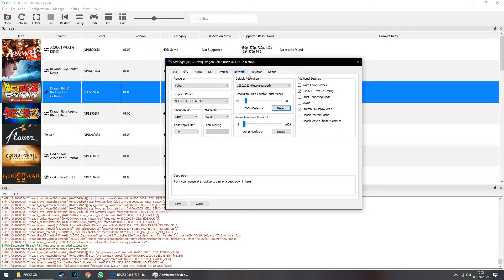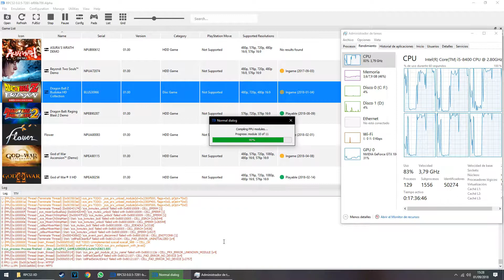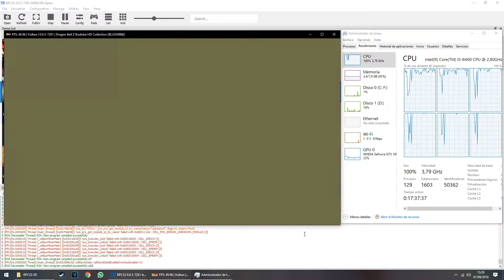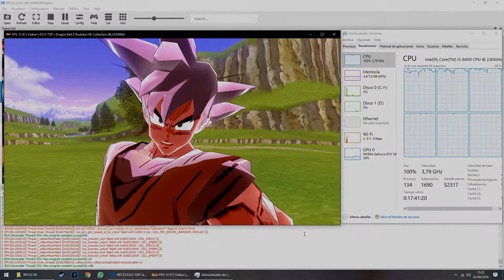RPCS3 I5 0.0.5-7281 | DBZ Budokai HD Collection | I5 8400 & NVIDIA GTX 1060